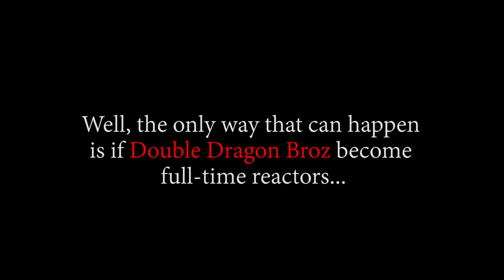Welcome To Wano! OP - Episode 892, 893 | Reaction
Ttile: Welcome To Wano! OP - Episode 892, 893 | Reaction

Timestamps:
00:00 Start
00:37 Pre Discussion
03:11 Ep892 Reaction
12:12 Ep892 Review And Discussion
13:48 Ep893 Reaction
21:39 Ep893 Review And Discussion